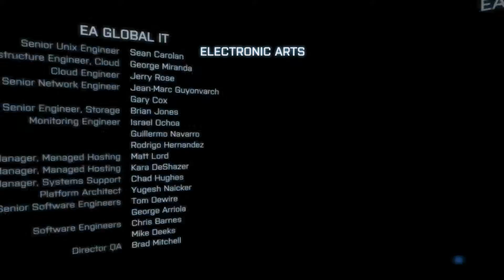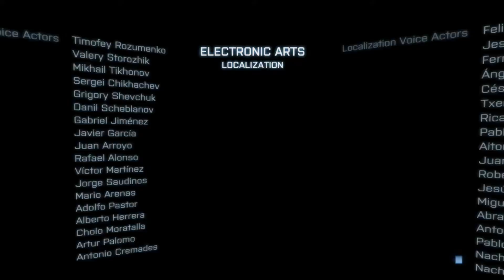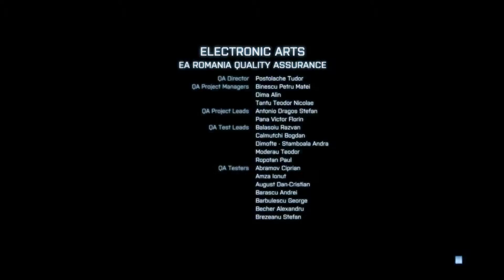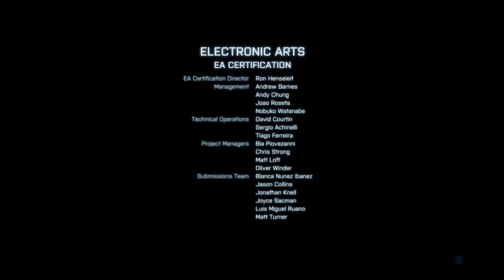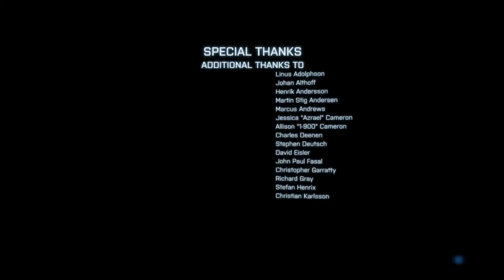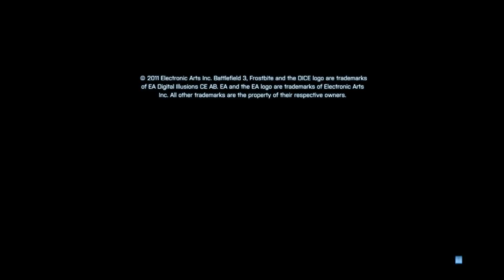Battlefield 3 Campaign/Complain Run Part 4 (Finale) - 3 / 3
End Game and Super Rant!